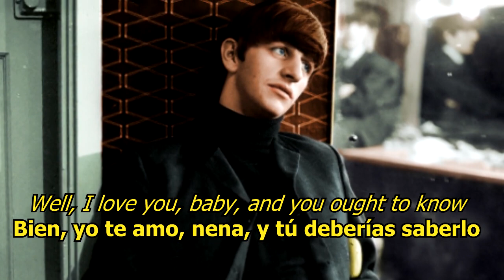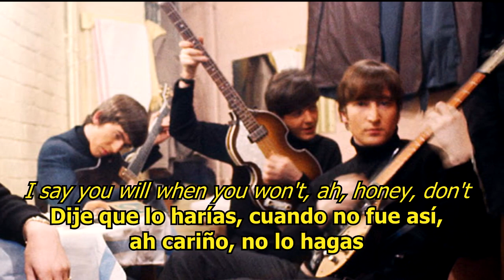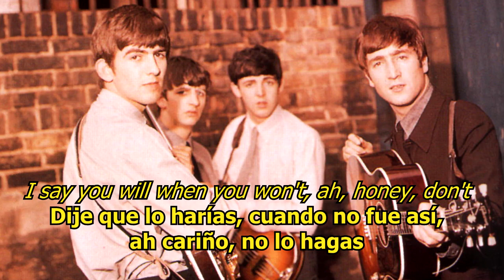Honey don't - The Beatles (LYRICS/LETRA) [Original]